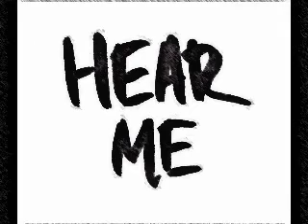Hear Me Cover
Arranged and played by: Kathryn Donato
Composed by: Denny/Haveyouseenthisgirl

"HEAR ME”

hey there, can i passby a hundred times in front of you?
atleast that way you might notice that I exist
but then can I also smile at you
so you can smile back at me?

hey hey, listen i have something to say
your smile makes me happy
your voice makes me sing, sing, sing…

i’ve been always looking at you from afar
trying to catch your attention but you’re surrounded by many
that no matter what i do i’ll always end up here looking and dreaming for you

You’re the perfect reason to be inspire
Let me dream that one day you’ll also look at me the way I look at you
Because boy, let me tell you this heart says I love you
(this heart says i love youuuu)

Unheard feelings I can’t bear anymore
What should I do for you to hear them?
I think I need a loudhailer for you to hear me
To hear me what I’m saying

You’re the perfect reason to be inspired

let me tell you this heart says I love you
This heart will always say that I love you.